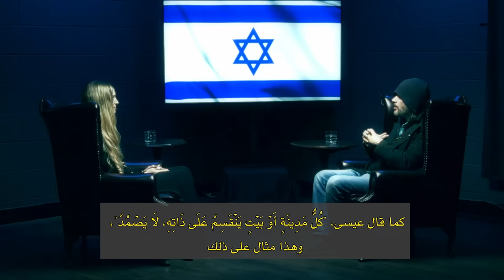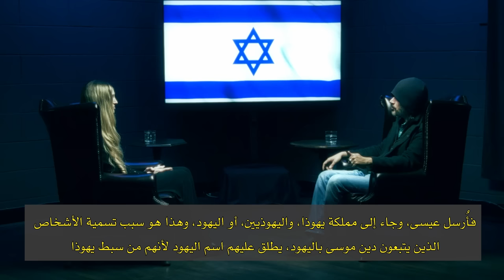The Lost Tribes of Israel with the Mahdi | قبائل اسرائيل المفقودة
Join the Qaim Abdullah Hashem Aba Alsadiq (From Him Is Peace) and his student Tiffany in "The School of Divine Mysteries" as they explore Israel's history through the Torah. Discover the fate of the ten lost tribes after the division following Solomon's reign and the Assyrian conquest. Examine whether the current inhabitants of Israel can claim the title of Israelites. The episode will also delve into the New Testament's hints and the ultimate answers found in Islamic texts and the words of Prophet Mohammed (Peace Be Upon Him & His Family). This episode reveals the mystery of the Lost Tribes of Israel, who they are, and where they might be today.

0:00 Who is Israel
1:28 Israel in the Torah
2:51 The Kings of Israel
6:04 The Prophecy of Ahijah
8:08 Kingdom of Judah (South) vs Kingdom of Israel (North)
10:27 Nebuchadnezzar captures the Tribe of Judah (South)
12:04 Temple in Jerusalem is rebuilt by the Tribe of Judah
13:48 Jesus is sent to the Tribe of Judah
15:24 The current state of "Israel"
18:06 Where are the Lost Tribes of Israel?
26:53 The Mahdi gathers the Lost Tribes

For a deeper dive into the teachings of the Riser Abdullah Hashem Aba Al-Sadiq, you can download his gospel for free from our